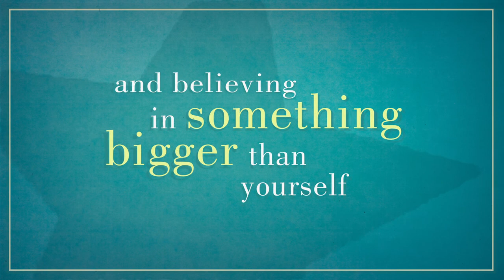THE ONE & ONLY by Emily Giffin (Now in Paperback!)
THE ONE & ONLY by Emily Giffin is available in paperback and ebook March 24, 2015.

#1 NEW YORK TIMES BESTSELLER • NAMED ONE OF THE BEST BOOKS OF THE YEAR BY POPSUGAR • Look for special features inside. Join the Random House Reader’s Circle for author chats and more.

Emily Giffin, the beloved author of such novels as Something Borrowed and Where We Belong, returns with an extraordinary story of love and loyalty—and an unconventional heroine struggling to reconcile both.

Thirty-three-year-old Shea Rigsby has spent her entire life in Walker, Texas—a small college town that lives and dies by football, a passion she unabashedly shares. Raised alongside her best friend, Lucy, the daughter of Walker’s legendary head coach, Clive Carr, Shea was too devoted to her hometown team to leave. Instead she stayed in Walker for college, even taking a job in the university athletic department after graduation, where she has remained for more than a decade.

But when an unexpected tragedy strikes the tight-knit Walker community, Shea’s comfortable world is upended, and she begins to wonder if the life she’s chosen is really enough for her. As she finally gives up her safety net to set out on an unexpected path, Shea discovers unsettling truths about the people and things she has always trusted most—and is forced to confront her deepest desires, fears, and secrets.

Thoughtful, funny, and brilliantly observed, The One & Only is a luminous novel about finding your passion, following your heart, and, most of all, believing in something bigger than yourself . . . the one and only thing that truly makes life worth living.

Praise for The One & Only

“A page turner.”—Southern Living

“The One & Only is one to read.”—Associated Press

“Giffin scores again by bringing her discerning understanding of matters of the heart.”—Family Circle

“A poignant story about growing up and growing into your own skin.”—BookPage

“Touching.”—New York Daily News

“Deep, beautifully written . . . [Emily Giffin’s] latest focuses on a forbidden love of sorts, but in a new setting: a fictional small college town in Texas.”—Marie Claire

“Each and every page of this story is entertaining. . . . Giffin is a talented writer who always comes up with a plot that is just a bit different than anything others are writing about. . . . Find a shady spot; get a cool drink, and just luxuriate in the joy of a book well written.”—The Huffington Post

“Brace yourself for a tearjerker: A tale of friendship and loyalty in a small, football-crazed Texas town shows how quickly things can change when tragedy challenges all that the characters hold dear . . . [A] page-turner.”—InStyle

“[Giffin’s] protagonists . . . live full, interesting lives outside the purely personal realm—no more so than Shea Rigsby, the funny, flawed, but sympathetic central character in the The One & Only.”—The Atlanta Journal-Constitution

“In bestseller Giffin’s much-anticipated latest, a young woman’s life is upended when tragedy strikes the football-obsessed Texas town she’s always called home.”—People

“To fill your Friday Night Lights void: A tale of die-hard love in a diehard Texas football town from the bestselling author of Something Borrowed.”—Cosmopolitan